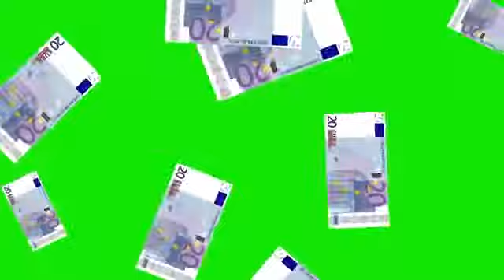Pacco di schermi verdi per montaggi mlg